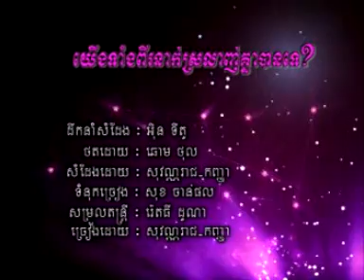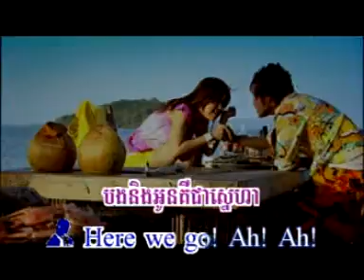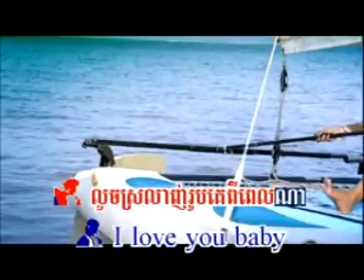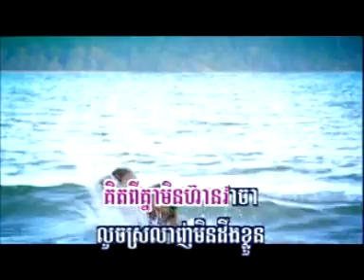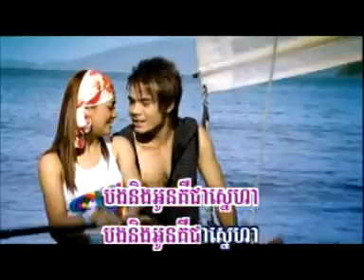HM vol 106 Yerng tang 2 srolanh knea ban te by reach+kanha B